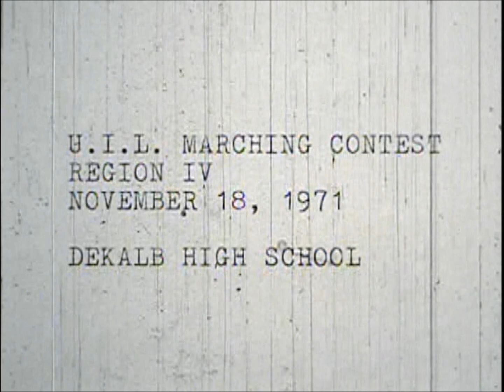1971 - 1972 DeKalb High School Band, Dekalb, TX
'71 - '72 DeKalb High School Marching Band (Don Foster, Directing).  UIL Marching Contest footage from 1971.